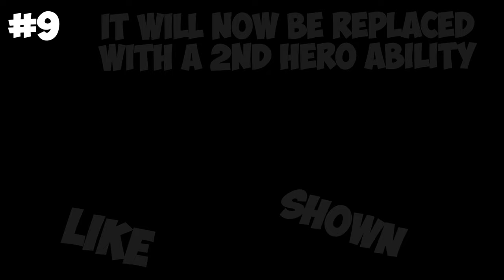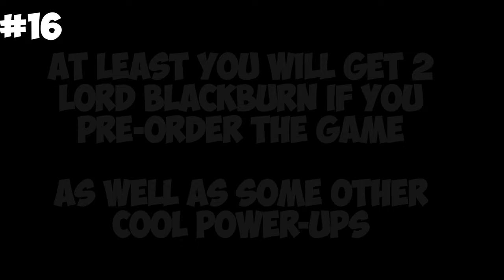50 Things You MUST Know About Kingdom Rush Alliance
50 Things You MUST Know About Kingdom Rush 5: Alliance

In this video I will show you 50 different things about the new IronHide game: Kingdom Rush Alliance.

The video covers all the new heroes, enemies, towers, level gimmicks, gameplay and lore fragments as well as release date, prize cost and additional information.

It took me over 40+ hours to analyse the trailer, make all the assets for the video and edit all of it together so by leaving a like you show me that the effort put into the making of the video was worth it and by subscribing you won't miss any future news regarding Kingdom Rush Alliance.

Thanks again for watching and hope you found this video entertaining!